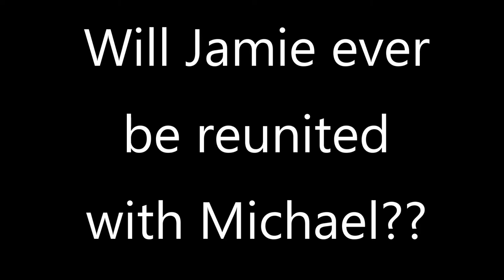Cheap car challenge -- North Coast 500 - Ep.1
The first episode of our NC500 cheap car challenge! 500 miles for £500

In late July/ Early August 2019, we (Jamie and Michael) both bought cars for £500 in order to drive the NC500.

Not only that, we had to sleep in the cars along the way - the £500 budget had to include any modification costs!

We wanted to prove that it's possible to complete the NC500 with our cheap cars, and also find out if it's feaisble to create a cheap 'campervan'.

This will be a multi-part series, so please stick around for the rest of the adventure!

Music attributions below:
Intro song by Artist: Sir Cubworth | Track: 80's Vampire Car Chase